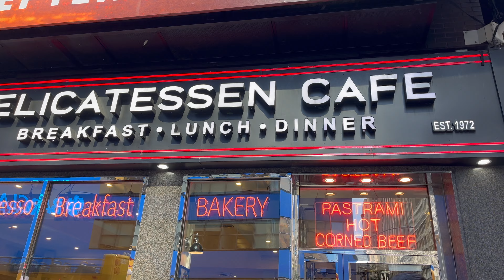We walked past a movie star in Central Park! 😳 New York vlogs day 2 🗽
For our second day in New York we passed through Times Square, had proper New York bagels, explored Central Park (and walked past a movie star!), had dinner in a cosy little Irish pub and Luke went down to the harbour near our apartment in New Jersey to see the two beams of light for the 23rd anniversary of 9/11 ❤️